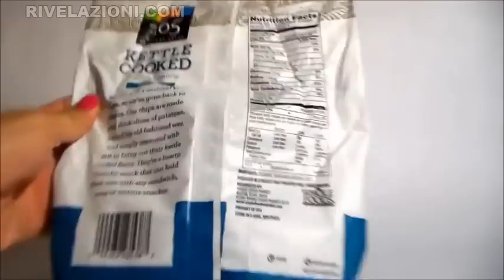L'idea geniale per chiudere un pacchetto di patatine.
Finora l'hai fatto nel modo sbagliato!